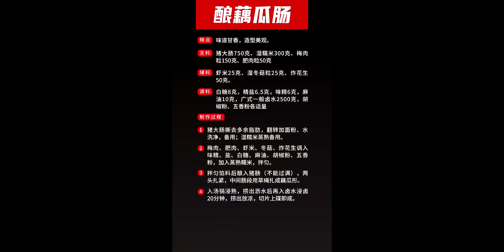没有莲藕的藕瓜肠，古法烧腊，现在广州很难找到了！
酿藕瓜肠,传统美食,广式烧腊